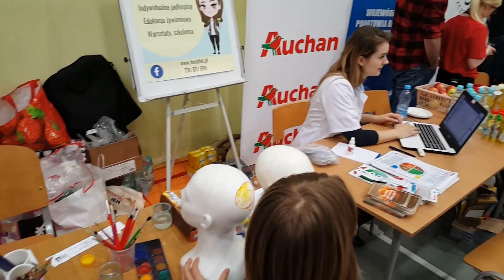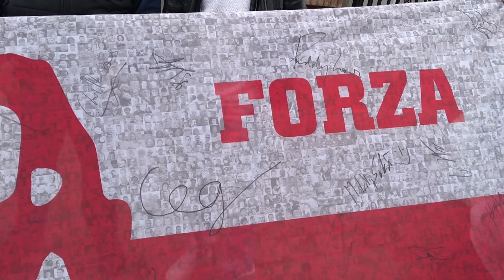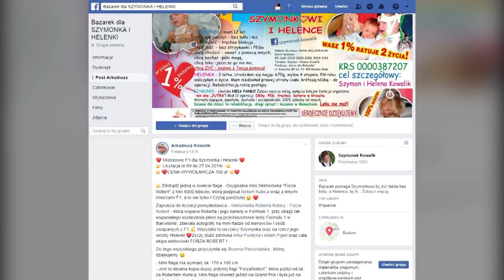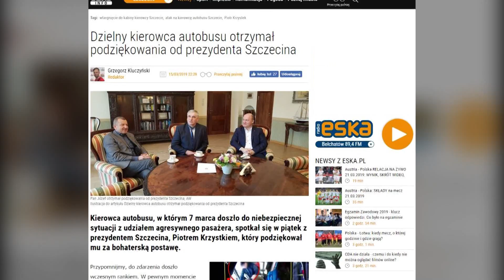#070 ESKA INFO TOP 5